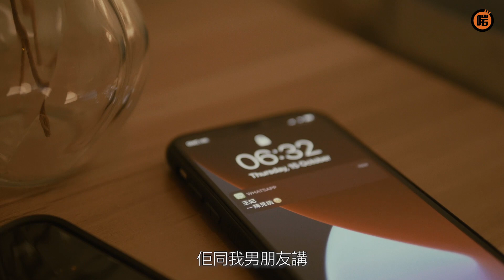《是我敏感，誤會男友身痕》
男朋友唔記得咗週年紀念日，仲要見到佢同第二個女人send message，一定有古怪！

演出：   劉展翹 JackieLau /  米露迪 / 混血肥仔/  Giann 字N 羅佩芝
編導：Ban
攝影：762
收音： 西斐

宜家帶男朋友過啲宮廷薈宣示主權，仲有特別贈品送！

專門店地址：

尖沙咀店：尖沙咀誠品生活 L206 (海港城星光行2/F 誠品下層)
店鋪時間：10:00am - 10:00pm

尖沙咀店：尖沙咀誠品生活 L3

旺角朗豪坊Beauty Avenue 店：旺角朗豪坊Beauty Avenue 2樓BA220專櫃
店鋪時間：11:00am - 9:00pm

銅鑼灣店：銅鑼灣軒尼詩道500號希慎廣場8樓誠品生活L805A專櫃

荃灣店：D  Park 愉景新城 荃灣青山公路荃灣段398號L106號專櫃位